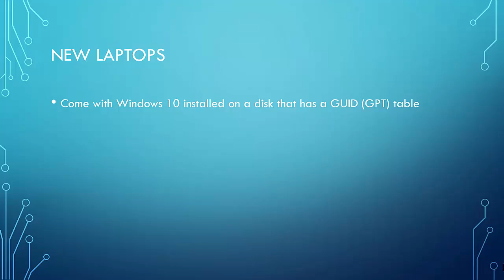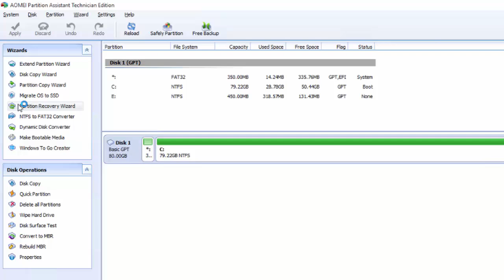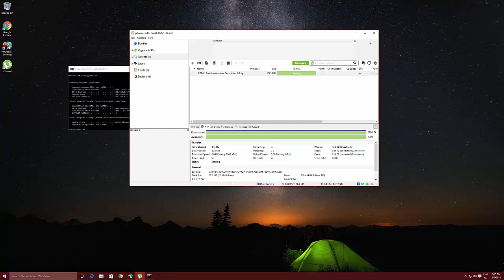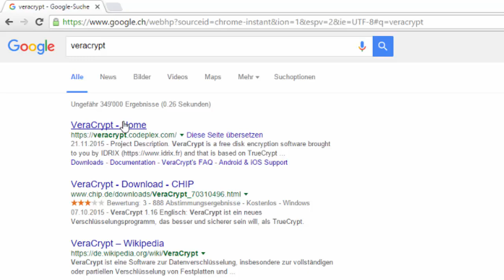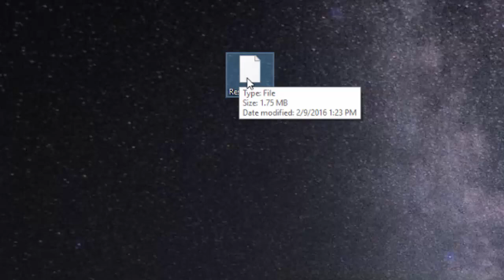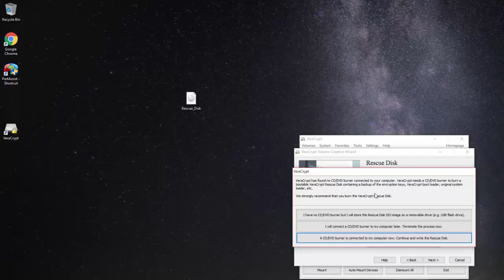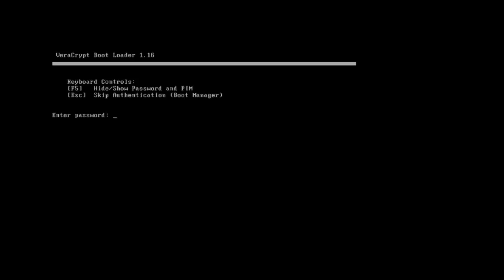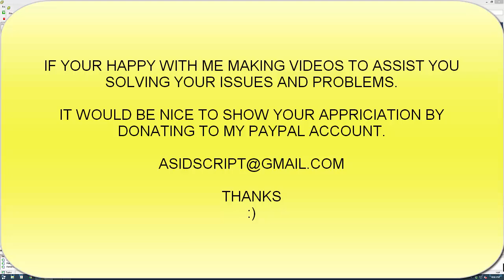Veracrypt full disk encryption.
Here I show you how to convert your windows 10 GPT partiton to MBR, so that you can Full Disk Encrypt your laptop or computer using Veracrypt.